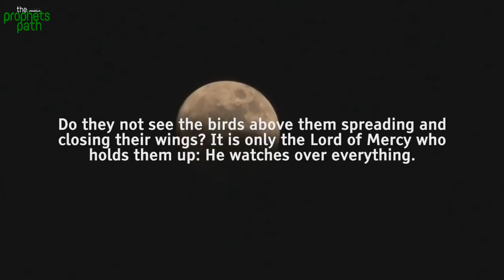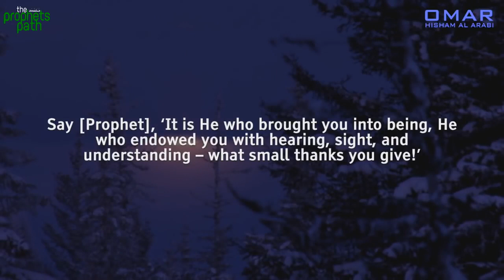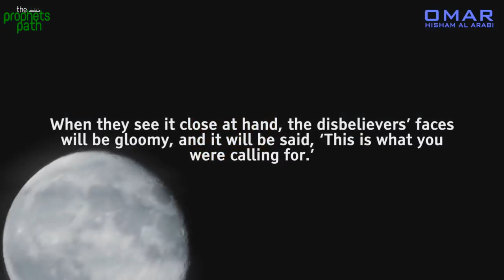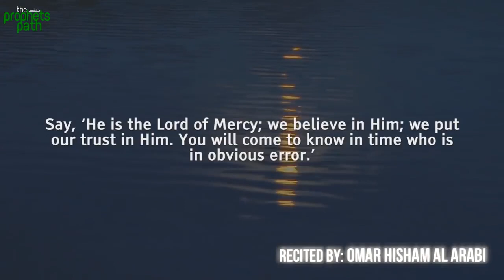Special Powers That ALLAH Gave To Birds - Amazing Islamic Reminder